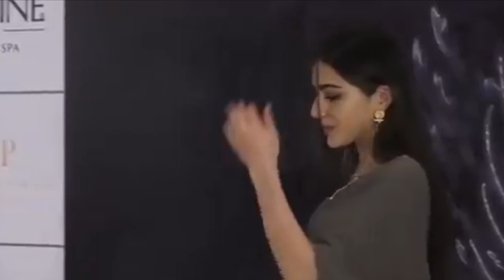Sara Ali Khan Looks Stunning At Manish Malhotra Show 2018